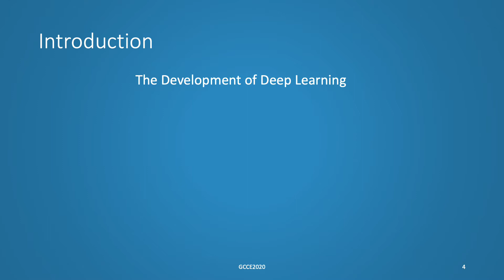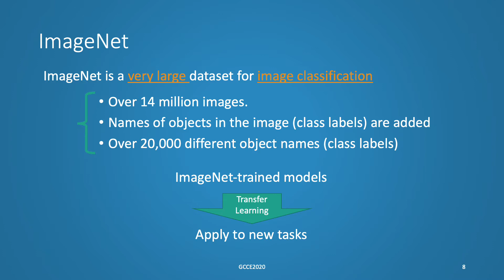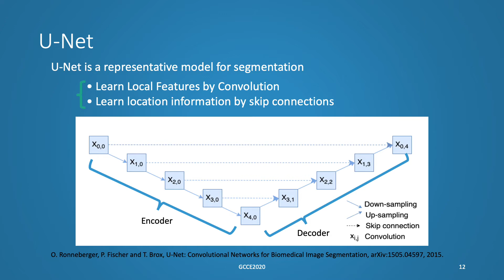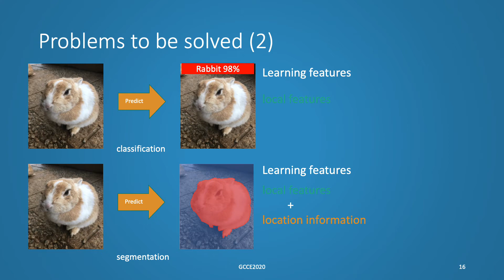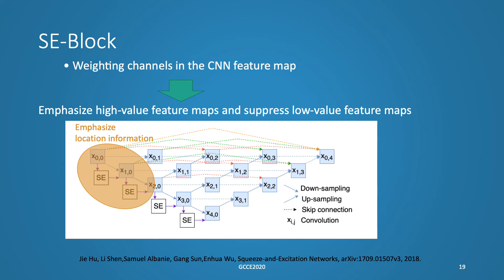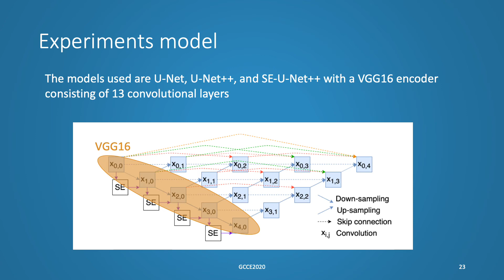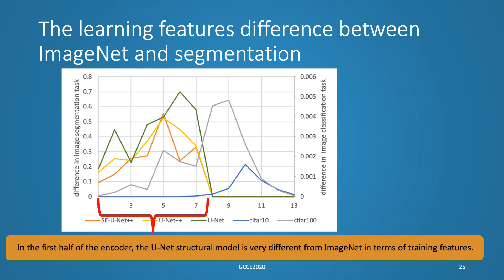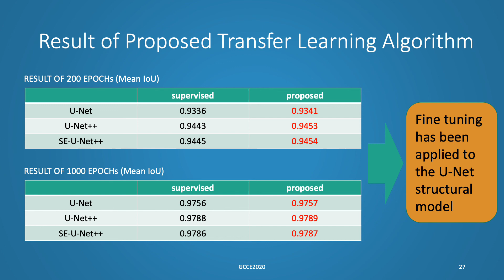[GCCE2020] AIP : Transfer Learning Model for Image Segmentation by Integrating U-Net++ and SE Block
In the image classification task, we only need to
learn local features, but in the image segmentation task, we
also need to learn positional information. Therefore, there is a
difference between the image segmentation task and the image
classification task in the features to be learned. In this study, we
propose SE-U-Net++, which efficiently learns both local features
and positional information by incorporating SE blocks, and a
transfer learning algorithm that bridges the difference between
the tasks by comparing parameters in the convolutional layer.